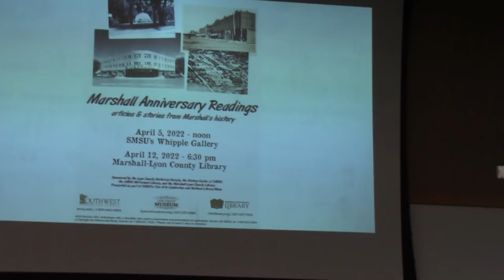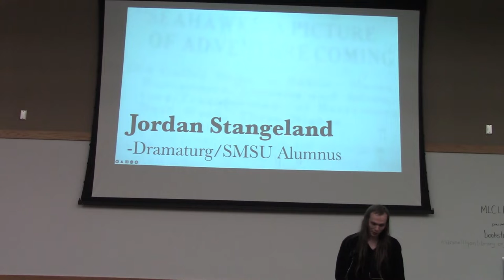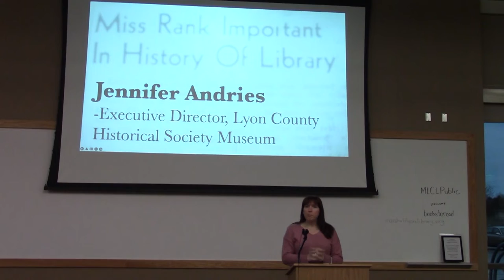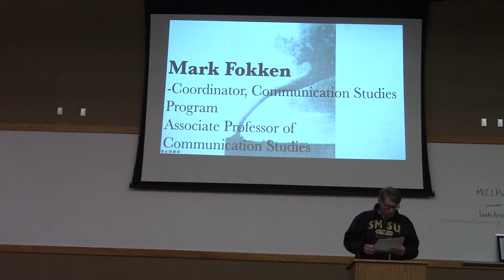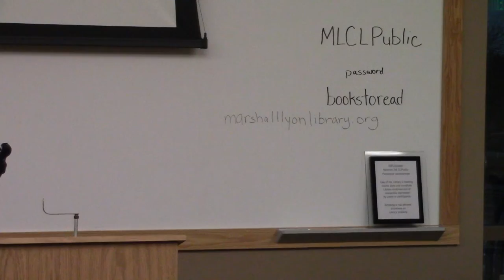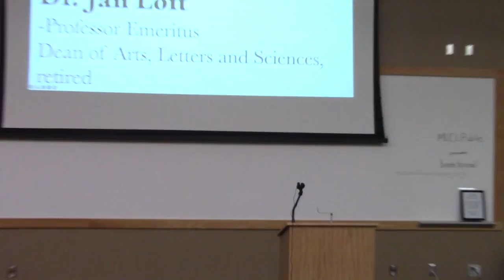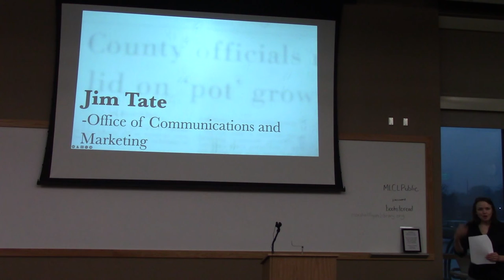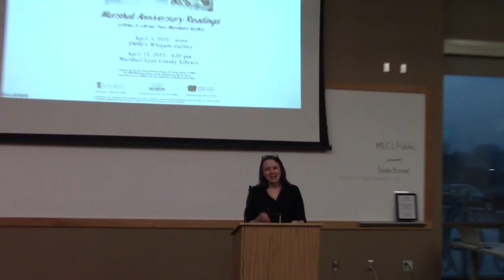04.12.2022 - Marshall's 150th Anniversary Reading of News Articles Through History